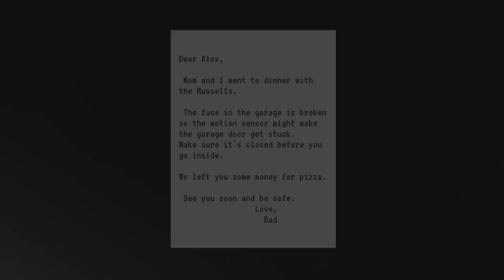Make Sure It's Closed